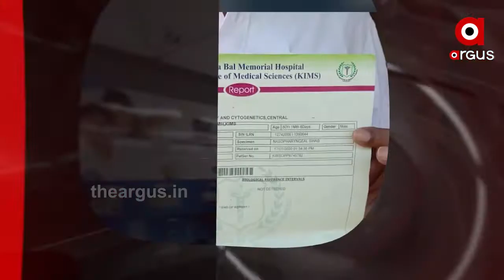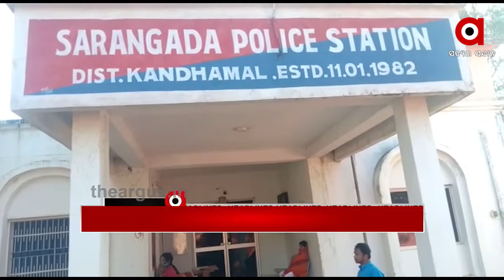10AM Headlines...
27,07, 202010AM HeadlinesWatch all the current, latest and breaking news only on "TheArgus.in" LIVE TV. The one-stop destination for LIVE news on politics, entertainment, sports, gadgets, and business.